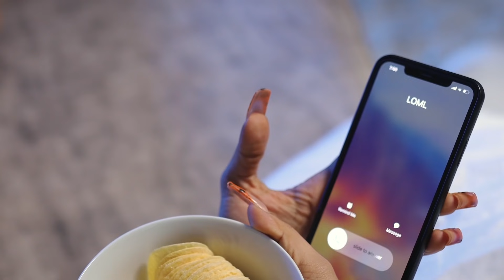Best True Unlimited Smile Internet plan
Get the Truly Unlimited Smile internet plan at N20,000 for 3Mbps and N24,000 for 6Mbps!